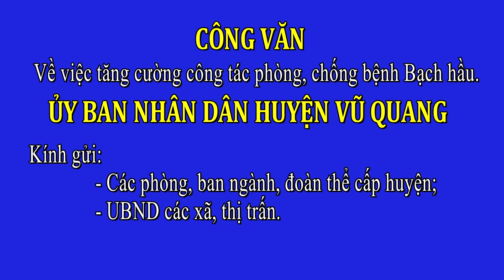công văn phòng chống bệnh bạch hầu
Thực hiện Văn bản số 1984/SYT-NVY ngày 09/7/2024 của Sở Y tế Hà Tĩnh
và Văn bản số 452/KSBT-PCBTN ngày 09/7/2024 của Trung tâm kiểm soát bệnh
tật tỉnh về việc tăng cường công tác phòng, chống bệnh Bạch hầu. Theo đó tình
hình dịch bệnh Bạch hầu đang có chiều hướng diễn biến phức tạp1
. Để chủ động
phòng, chống dịch bệnh có hiệu quả, UBND huyện yêu cầu